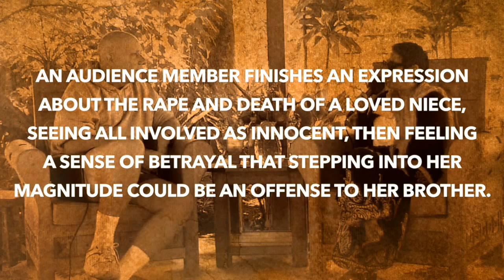You are the Light, Tú Eres la Luz, Un Curso de Milagros, A Course in Miracles, David Hoffmeister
(ver abajo traducción en español)  Day two of the Mexico retreat, David Hoffmeister dives into the Miracle of forgiveness, and invites us into the direct experience of the radiant Presence of Love that You are. Together, we travel through all limits imposed by the self concept you thought you made, and back to the Garden beyond all dreams. Who is the Light of the world if it isn’t You?

Durante el segundo día de la retirada de México, David Hoffmeister se zambulle en el milagro del perdón y nos invita a penetrar en la experiencia directa de la presencia de amor radiante que eres. Tu Eres La Luz.  Juntos, viajamos a través de todos los límites impuestos por el concepto de sí mismo que pensaste que hiciste y hacia el jardín más allá de los sueños. ¿Quién es la luz del mundo si no es usted?

Filmed in Chapala, Mexico on September 25, 2014.